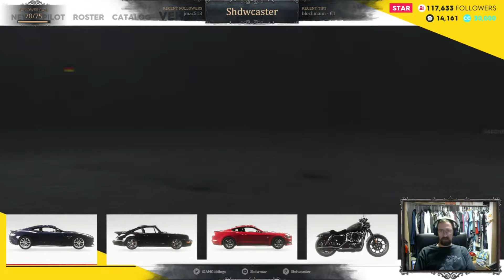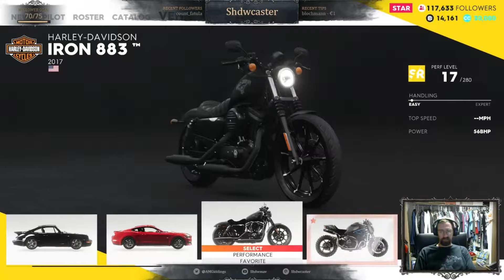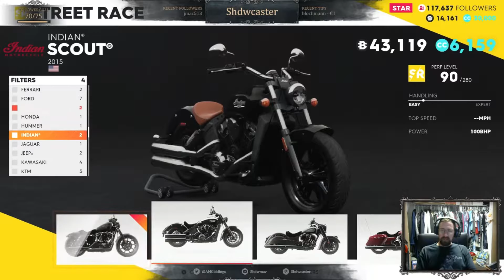The Crew 2 - Did You Think This Would Be Easy? - Let's Play, Part 4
Monster trucks, a classic car race, and unlocking the Street race family.